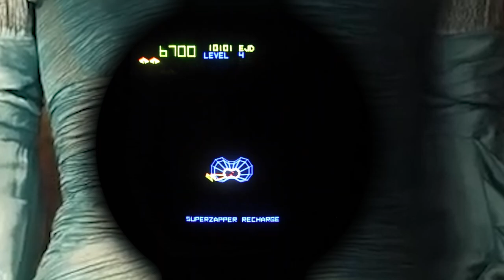There Is A Tempest In Rings of Power!!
Yes I am aware I'm below I.Q. and so is Rings of Power